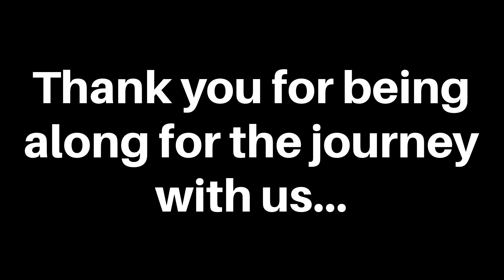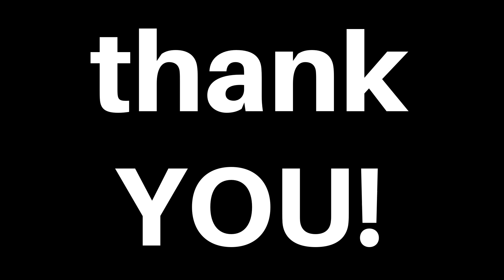Ep. #99 - The Best Of....(so far)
All kinds of fun merch, and links for you to easily access everything you need for anything Audio Roast related.

We want to hear from you!! Send comments, suggestions, questions, game ideas, or topics you'd like to hear discussed to our email at: